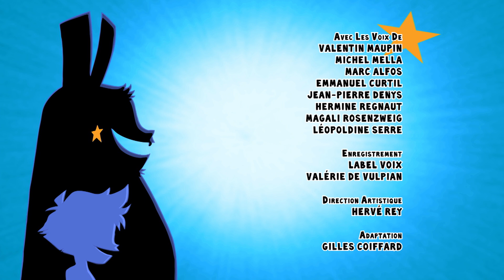Les ninjas de la moquette - Rekkit 🐰 ÉPISODE COMPLET | ZeeKay Dessins Animés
Pour son devoir de physique, Jay et Rekkit fabriquent un trou noir qui est très affamé.

🇺🇸🇬🇧 English Bienvenue sur ZeeKay Cartoons - la plateforme ultime pour tous vos contenus de dessins animés et d'animation préférés ! Cette chaîne est un trésor d'émissions appréciées, parfaites pour les enfants et les familles. Plongez dans les aventures de LoliRock, Totally Spies !, Marsupilami et Lena's Ranch. Riez avec Sally Bollywood, Gormiti, The Amazing Spiez et vivez les sensations fortes du football extrême.